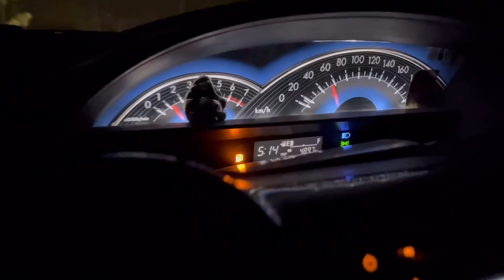Dudhsagar Falls Teaser ❤️ Enjoy the short story of our Journey 😄 Full video coming soon…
This is just a trailer! Full video coming soon..😀